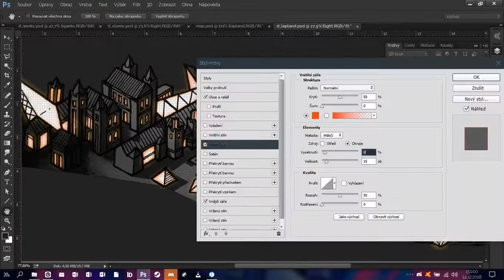Born Punk map - timelapse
Timelapse; making of a map for Born Punk; upcoming cyberpunk point and click adventure made by Insert Disk 22.

Line art for this map was hand drawn, scanned and finished in pc. I've captured part of the progress that you can see in this video.

More about Insert disk 22 & Born Punk

Lorn: Tattered Flag